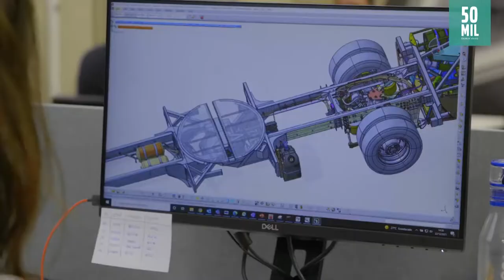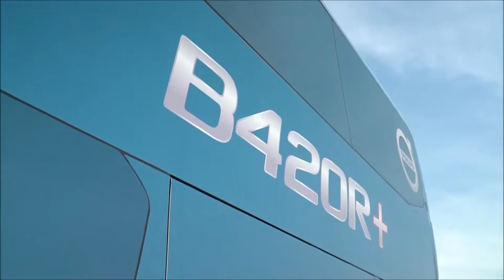Volvo ultrapassa a marca de 50 mil chassis de ônibus